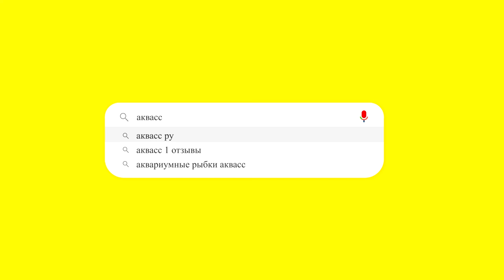🐠Aquass - Меченосец Санта Клаус (Xiphophorus helleri Red White)